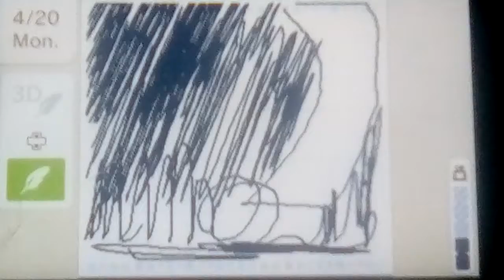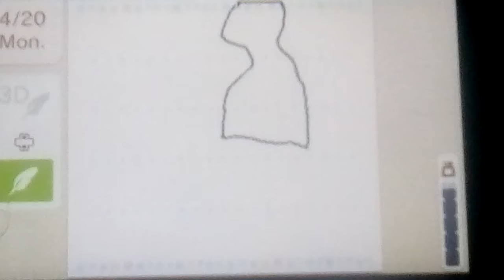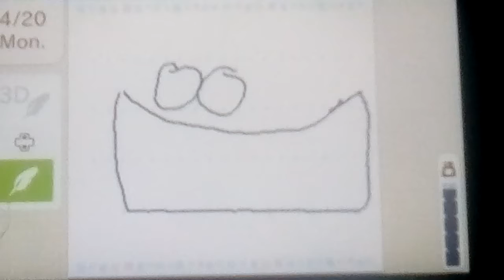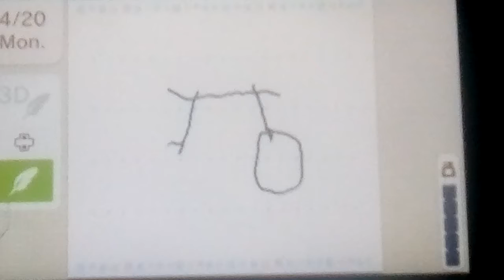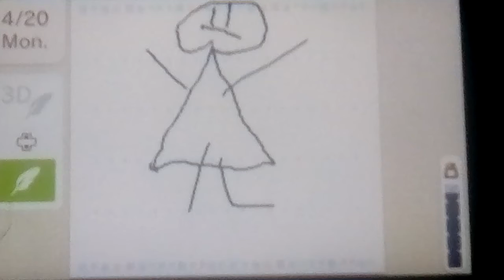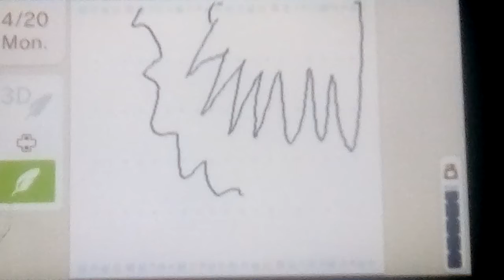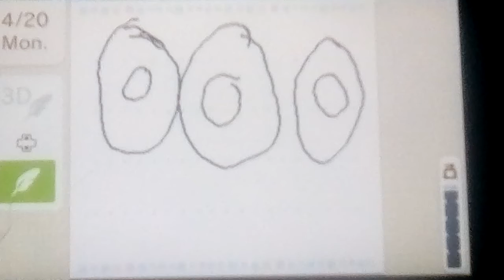Let's play Swapnote/Swapdoodle Part 19: Teasing More Projects And Drawing Complicated Drawings!